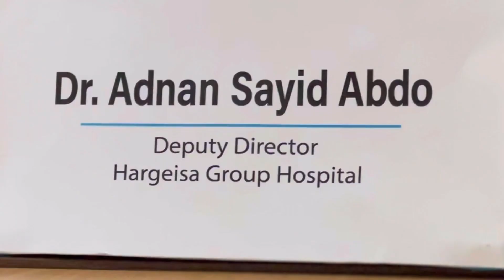500 oo qof oo ay soo ridatay xumada ka jirta hargeysa ayaa la soo gaadhsiiyay cisbitaalka guud